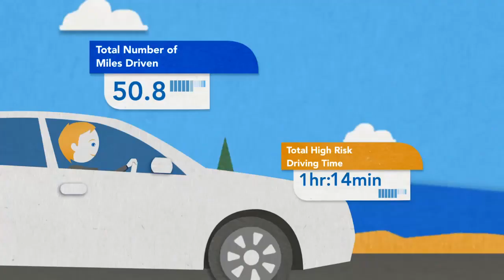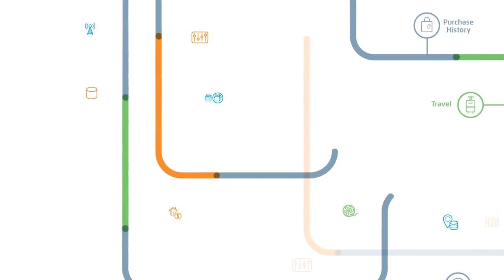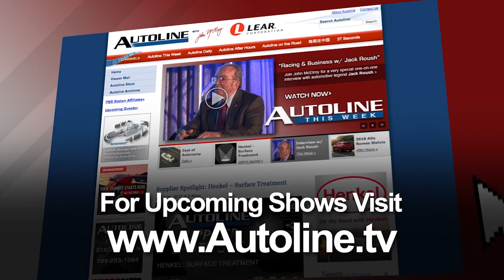Data: The Unknown Commodity From Your Car - Autoline This Week 2136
Today’s cars collect data. The computers and electronics on cars, trucks and SUVs capture almost everything we do and where we go with it. And some of that information can be valuable to different sectors of the auto industry.

To explain to us what this data is and who owns it, John McElroy is joined by a powerhouse panel including Acxiom information analyst Michael Perugi, privacy expert Jennifer Dukarski from the law firm Butzel Long and automotive analyst Sam Abuelsamid from Navigant Research.